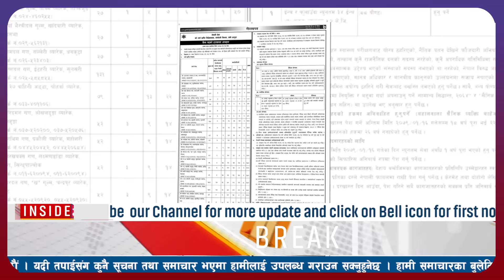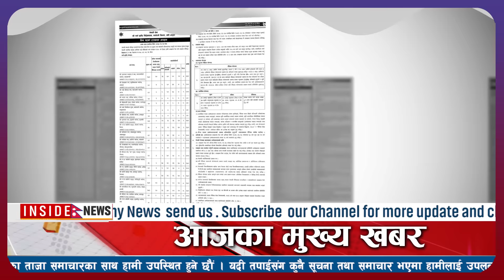𝐍𝐞𝐩𝐚𝐥𝐢 𝐧𝐞𝐰𝐬 𝐓𝐨𝐝𝐚𝐲 𝐧𝐞𝐰𝐬, 𝐍𝐞𝐩𝐚𝐥𝐢 𝐬𝐚𝐦𝐚𝐜𝐡𝐚𝐫 | nepal news live l today news nepal 🔴आज देशभरका खबरहरु